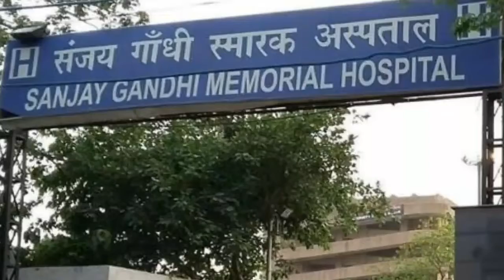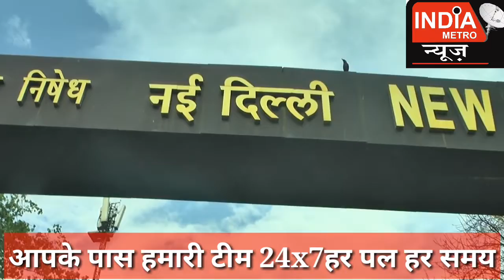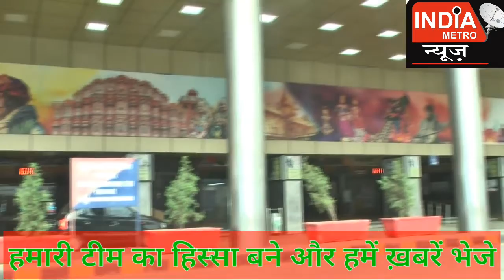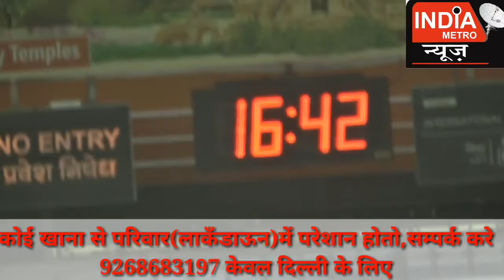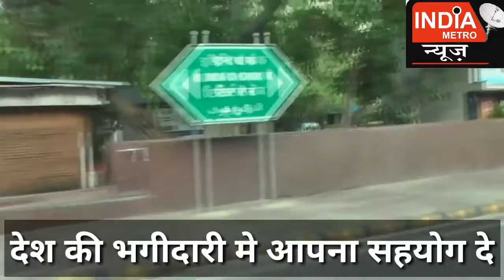आज कोरोना ने रोक दिया सब कुछ,कितने परिवार परेशान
दिल्ली-भारत की राजधानी दिल्ली में सब जगह लाकँडाऊन का ऐसा असर देखने को मिला,एक तरफ तो सब भगवान से दिन रात अरदास कर रहे है,परेशान है और घरों में कैद हो चुके है, कुछ लोगों को घर में भी अराम नही है, जिसके कारण,पुलिस प्रशासन भी परेशान हो गया,पुलिसकर्मी रात दिन सड़कों पर चैकिंग में लगे हैं